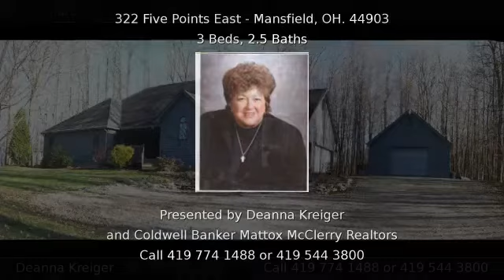322 Five Points East MANSFIELD OH 44903